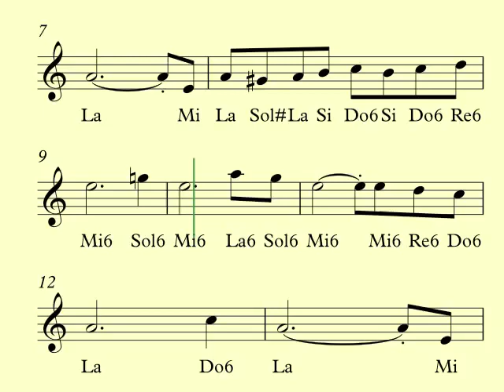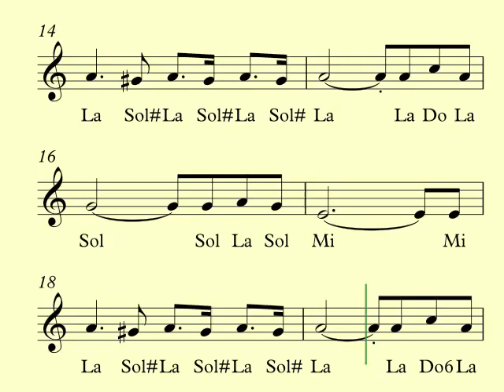El condor pasa Pista 47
Repertorio Instrumental para Flauta (o cualquier otro instrumento melódico)
Práctica instrumental